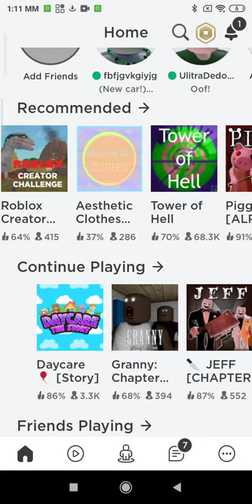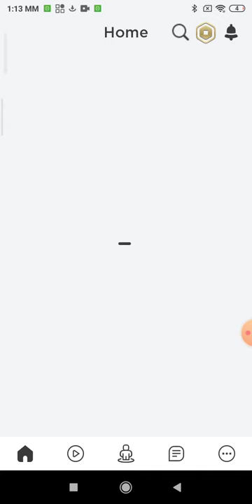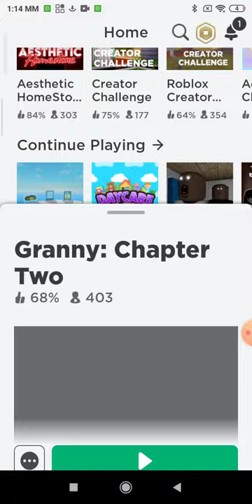Roblox lets play Georgia//